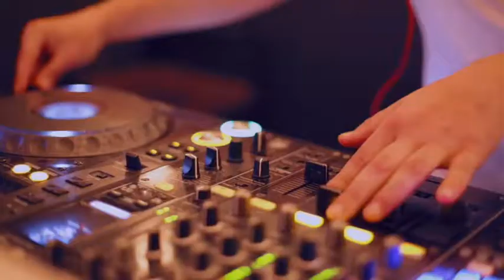Occo Marbella Restaurant